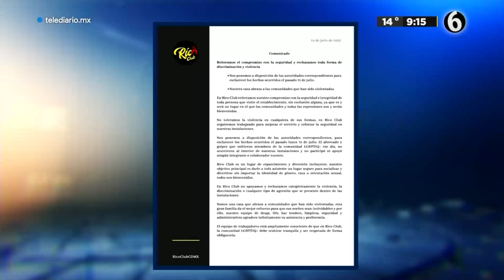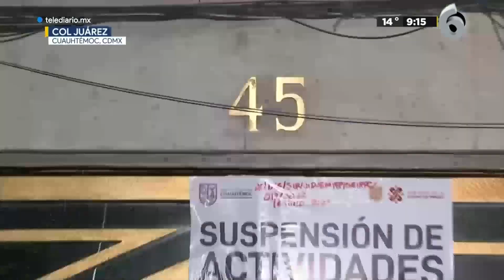Tras agresión a jóvenes, clausuran bar Rico de la Zona Rosa de CdMx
Al exterior del bar Rico, ubicado en la Zona Rosa, alcaldía Cuauhtémoc, personas de la comunidad LGBTTTIQ+ fueron agredidas el pasado 10 de julio, por lo que las autoridades realizaron una revisión al lugar, que finalmente fue clausurado esta madrugada del 17 de julio.